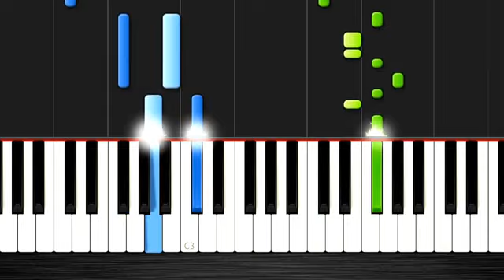Ed Sheeran Shape of You EASY Piano Tutorial